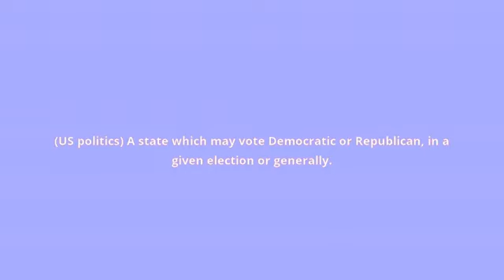what is the meaning of swing state